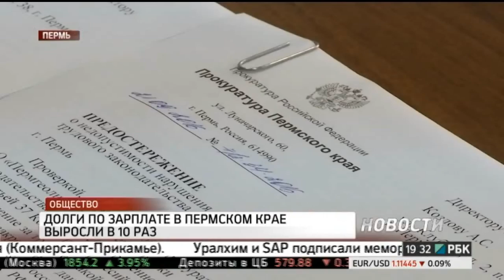РБК-Пермь: главная новость часа 21.09.16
С начала года сумма просроченной задолженности по заработной плате в Прикамье выросла в 10 раз.